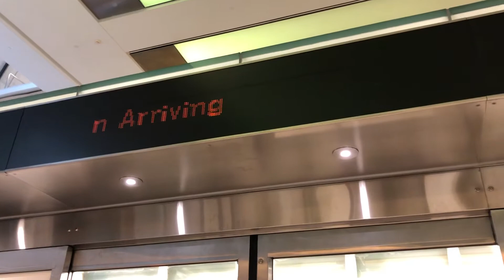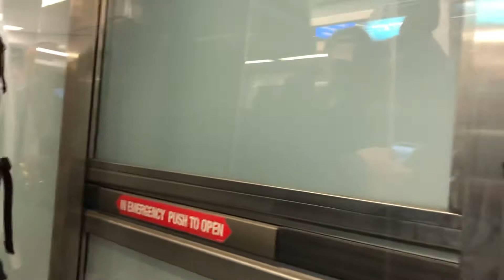Dulles Int’l Airport Train, Sterling VA (Read Desc)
It’s been a while, I’m back for now...
I’m taking a vacation to Florida! So look for a few new videos
I can’t speak for the future but hopefully I’ll upload more

Videos for the next 5 days every days

ALL VIDEOS FROM THIS TRIP WILL BE IN ORDER, ALL ELEVATOR VIDEOS WILL COME AFTER THE FLIGHT VIDEOS.